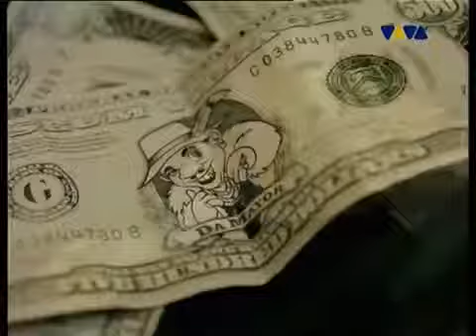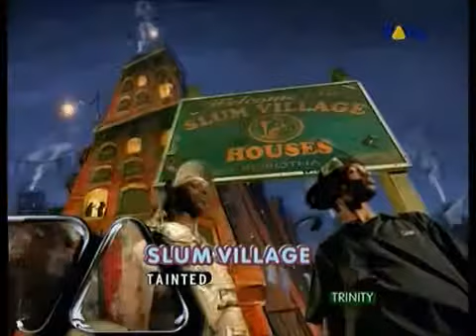Slum Village Dwele Tainted